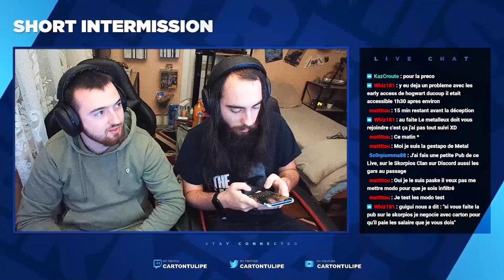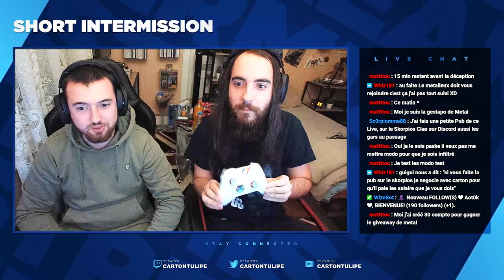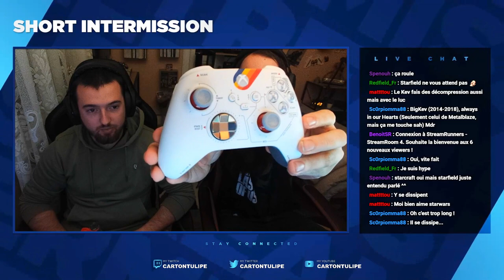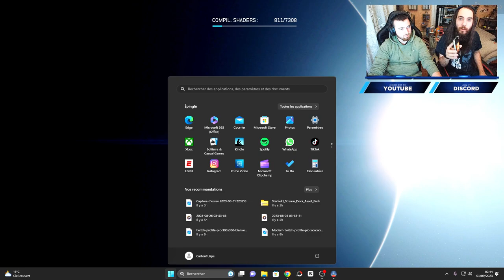[Rediff Live 🔴] DÉCOUVERTE DE STARFIELD EN EARLY ACCESS CHEZ @CartonTulipe !! - Partie 1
Aujourd'hui, je joue à Starfield en accès anticipé !

Mon pseudo Epic Games / Steam pour m'ajouté  : Metalblaze2

N'hésité pas à aller voir mes vidéos

0:00 Pre-live
1:05:18 Le jeu